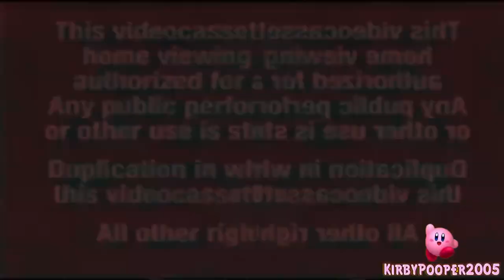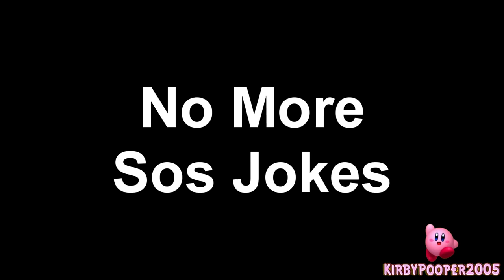YTP: Opening to The Stupid Misadventures of Winnie The Poop VHS (Collab Entry/500 sub special)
Entry for StickerBoyNextGen's Home Video YTP

After a long hiatus of YTPs, I'm finally back in action. reason why I had not uploaded YTPs a long time is because of other stuff.

I've know there's some errors on this video but oh well